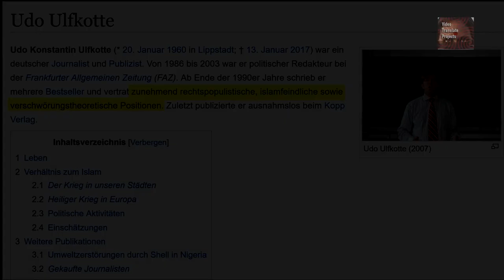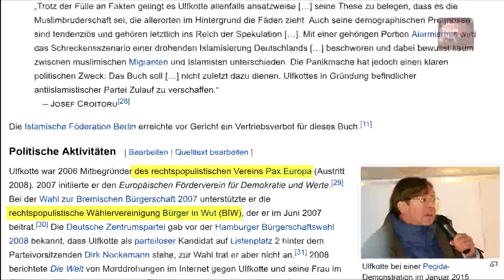So funktionieren die öffentlichen Medien (Zwei Interviews mit Udo Ulfkotte)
Zwei Interviews mit Udo Ulfkotte der Zusammenhänge zwischen Journalisten, der atlantische Brücke, dem Bundes-Nachrichten-Dienst, der CIA und der US-Freundlichkeit der öffentlichen Medien zeigt.

Voice Over: Jürgen

▬▬▬▬ Quellen ▬▬▬▬▬▬▬▬▬▬▬▬▬▬▬▬▬▬▬

So funktionieren die öffentlichen Medien !!
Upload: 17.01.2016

Exklusiv: RT Interview mit Udo Ulfkotte über gekaufte Journalisten 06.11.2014

Ist ein rein privates Engagement, mit Beteiligung von Menschen, die sich für Information, Freiheit und Demokratie Erhaltung einsetzen. In ihrer Freizeit.

▬▬▬▬ Musik ▬▬▬▬▬▬▬▬▬▬▬▬▬▬▬▬▬▬▬▬▬